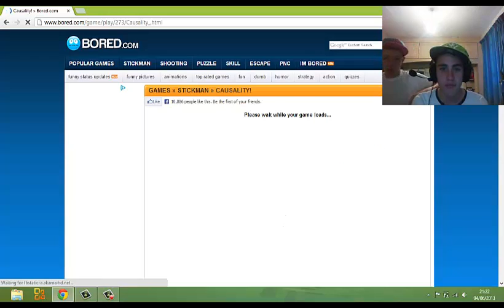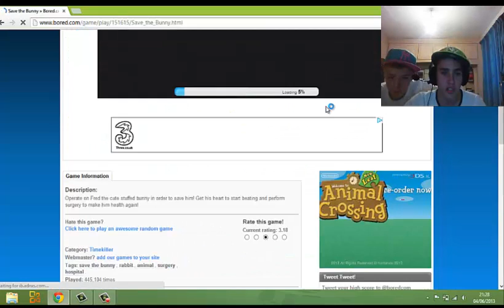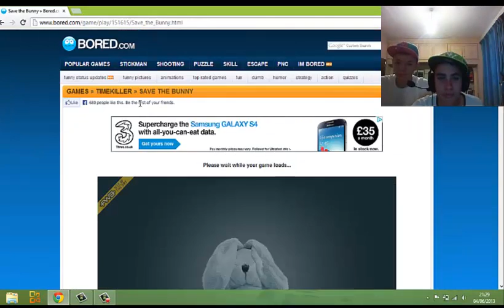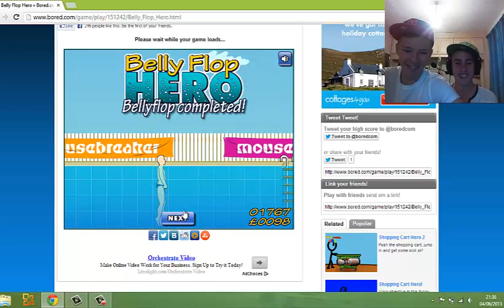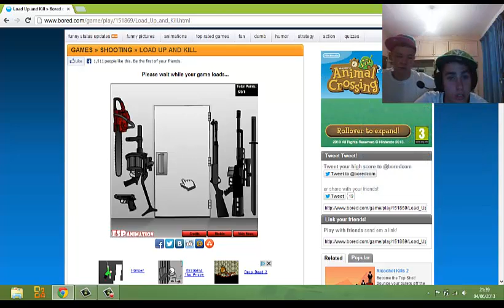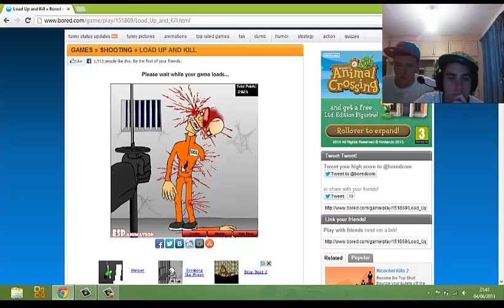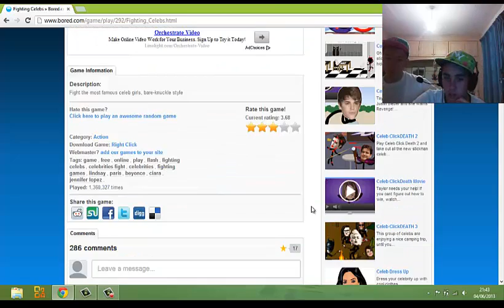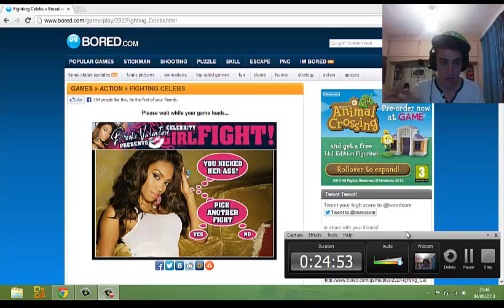I LOVE LIL WAYNE! (Bored.com) - Luca and David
We play a lot of free games, but no minecraft :(